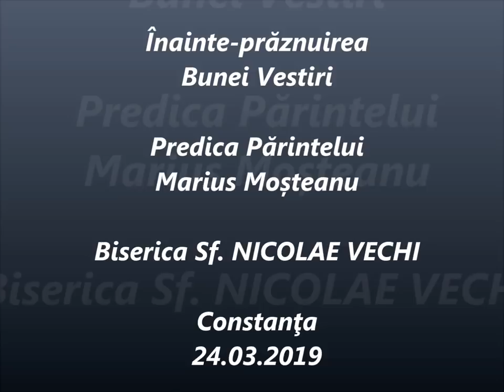Înainte-prăznuirea Bunei Vestiri - Predica Părintelui Marius Moşteanu - 24.03.2019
Înainte-prăznuirea Bunei Vestiri - Predica Părintelui Marius Moşteanu de la Biserica Sf. Nicolae Vechi din Constanţa - 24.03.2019